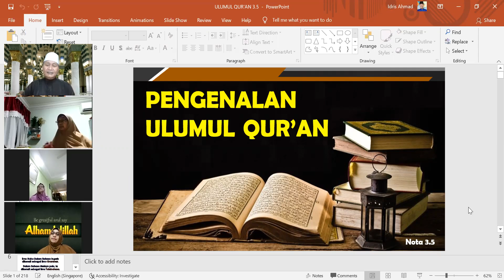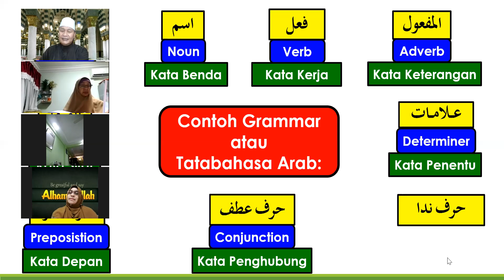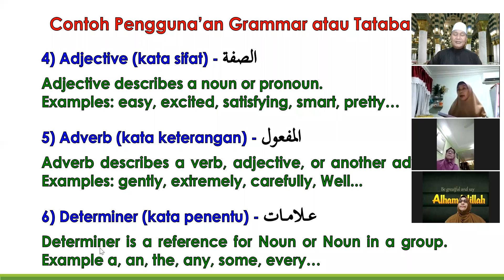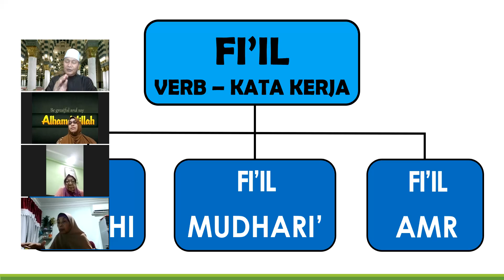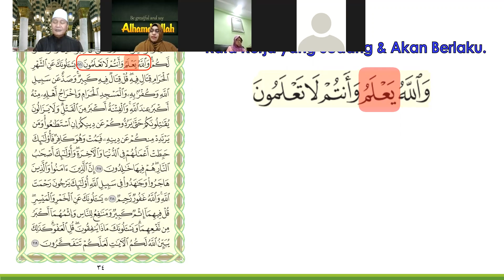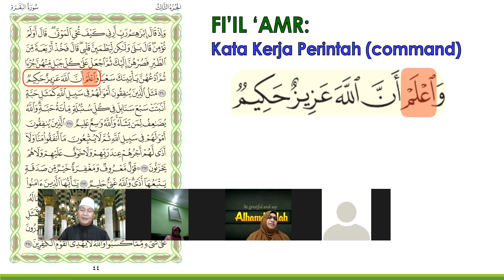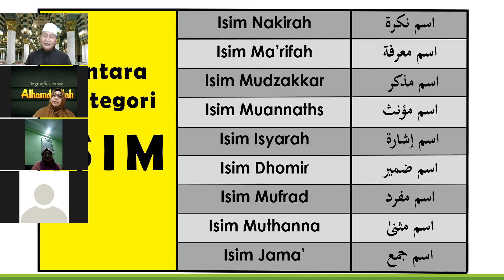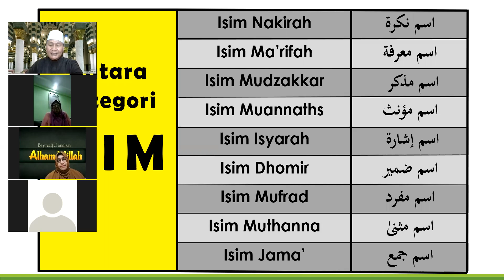UQ 15 March 2021 Oleh UIA